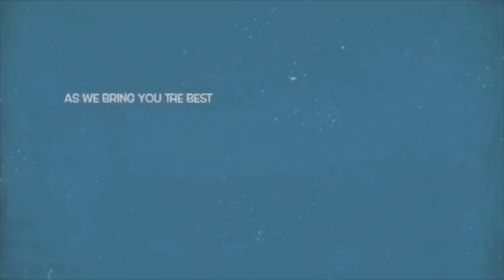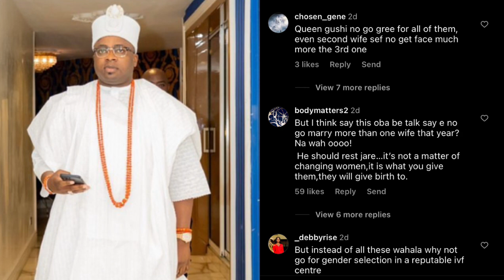‘Just Like Ooni of Ife’ Oba Saheed Elegushi Is Allegedly Set To Marry Third Wife After Welcoming A..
HRM Oba Saheed Elegushi, the Elegushi of Ikateland, is alleged to have welcomed a baby girl with his new mistress.